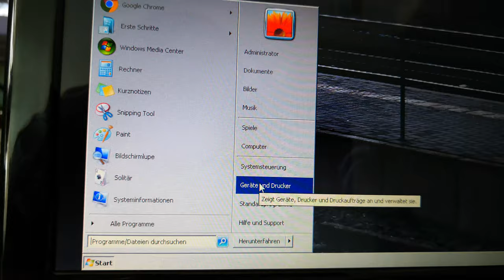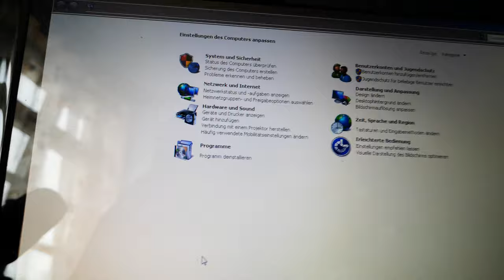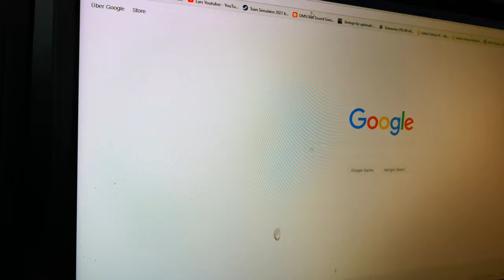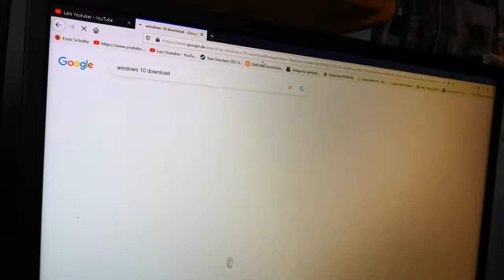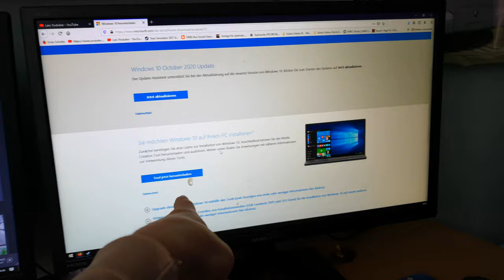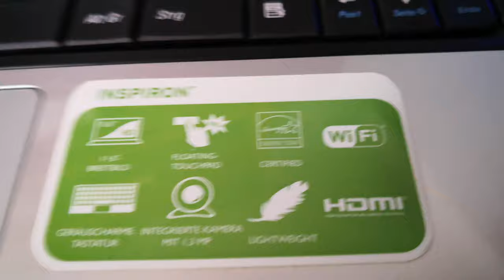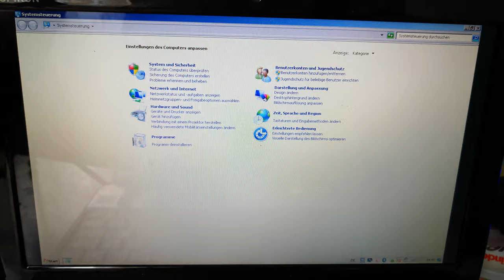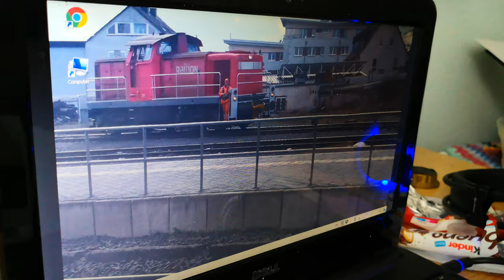Des Video da Hause 4K 2160p LaptopPrivat Windows 7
Des video 4K 2160p LaptopPrivat Windows 7
Meine Kanal Herzlich Willkommen Kanal Youtuber
PC Daten  Windows 10 Home
AMD FX(tm)-8350)Eight-Core Processor4.00ght
System RAM 16.0GB /Grafikkarten NVDIA GeForceGTX1650